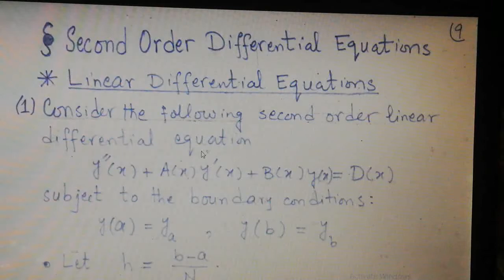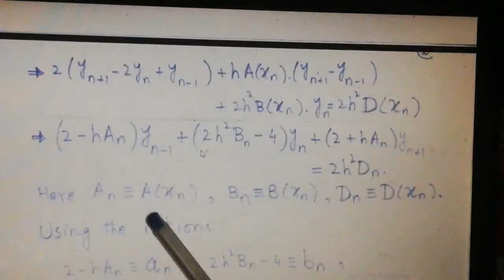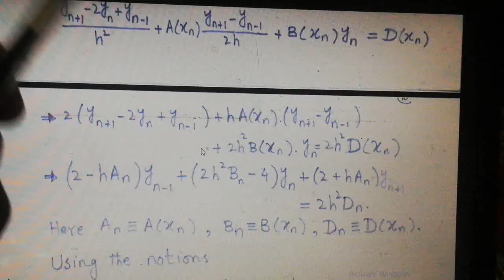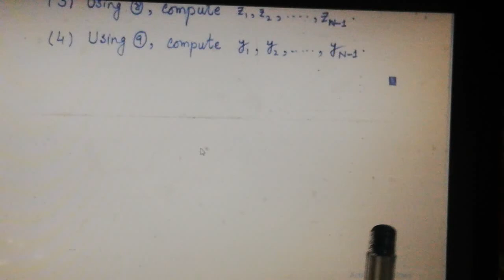Numerical solution of 2nd order Homogeneous linear differential equation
Numerical solution of 2nd order differential equation